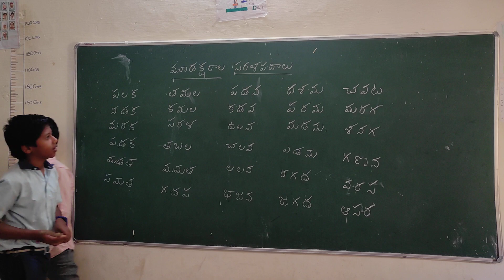సరళ పదాలు తెలుసుకుందాం //అక్షరాలను సులభంగా గుర్తించడం.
సరళ పదాలు తెలుసుకుందాం.
అక్షరాలను సులభంగా గుర్తించడం.
తెలుగు చదవడంలో వెనక పడిన పిల్లలు సులభంగ నేర్చుకోవడానికి ఉపయోగపడుతుంది
learn telugu padaalu with out mistakes